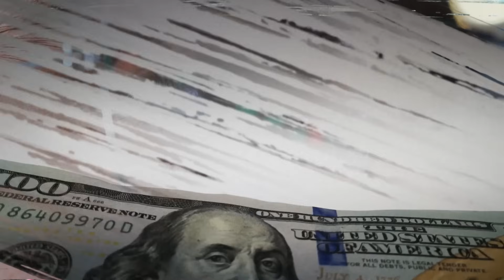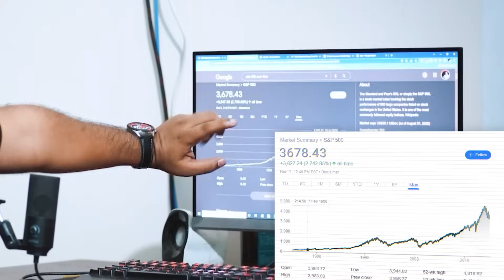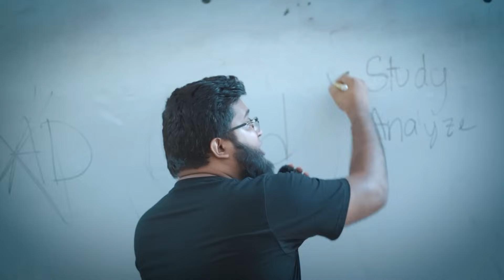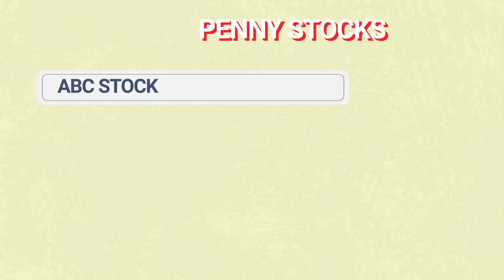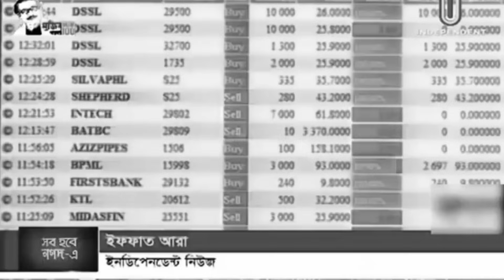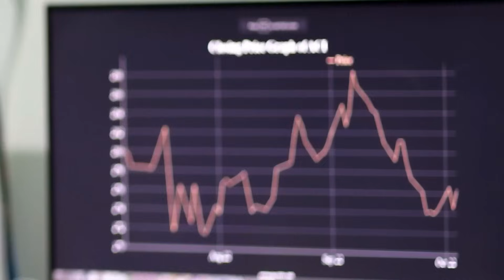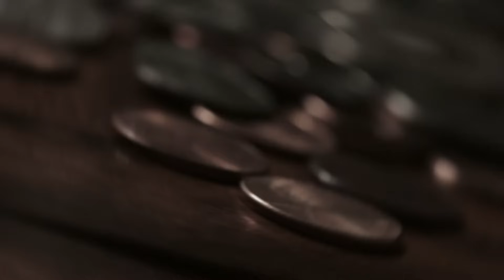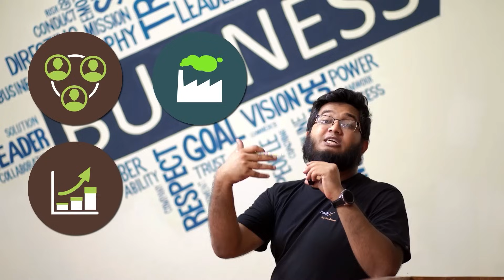শেয়ার মার্কেট থেকে কি কোটি কোটি টাকা কামানো সম্ভব?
Outsmart the competition with best-in-class digital marketing services.

Hire TradeX Marketing Solutions Now!
✅ Get more traffic
✅ Acquire more customers
✅ Sell more stuff

Our customers are already seeing crazy returns! 💥

Fill out the form below and talk to one of our consultants for free.